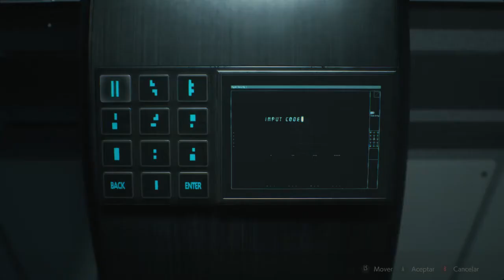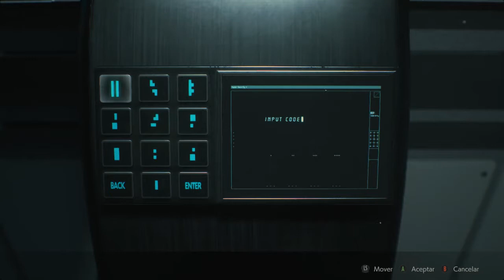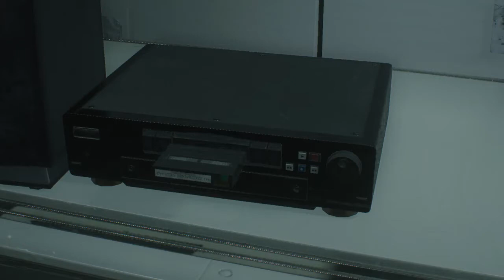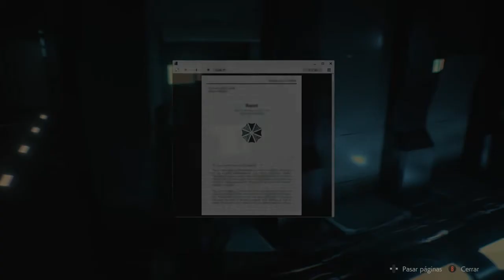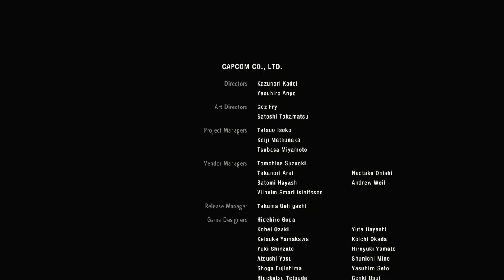Resident Evil 2 Remake, Claire Redfield, cap 10: Final.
Buenos tardes gente.

Hoy llegaremos al final de esta épica aventura llevando a Claire. El final es diferente y la verdad que me ha gustado mucho, posiblemente más que con Leon.

Volviendo a lo que me ha parecido el juego es que pienso que es un magnífico remake y le hace honor al original y que deseo que Capcom siga haciendo estos remakes tan buenos.

Por favor, sacad uno del code verónica!!!

Preparados, por que en pocas horas viene el remake del 3!!!

Ohhhhhhhhh!

Que vicio XD.

Espero de que os haya gustado, si es así, dadle like, sub, comentad y compartir, que eso ayuda a crecer.

Nos vemos gente.